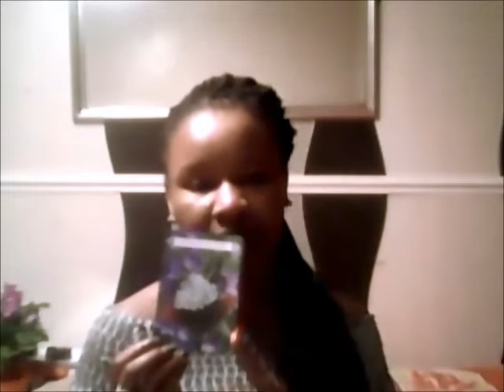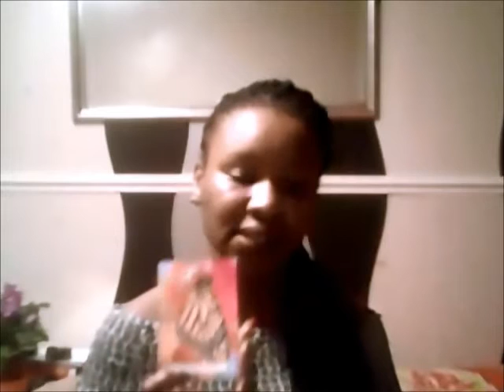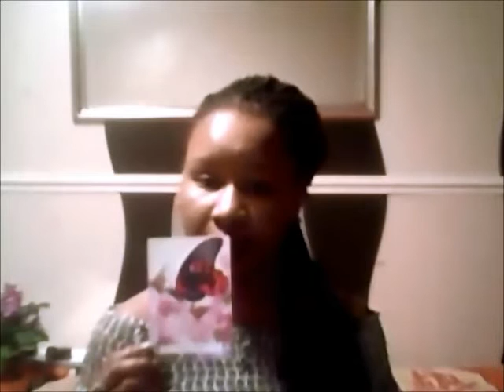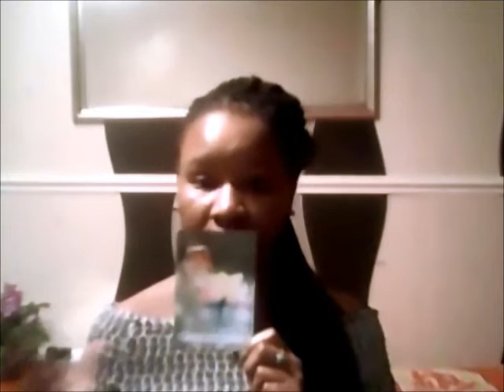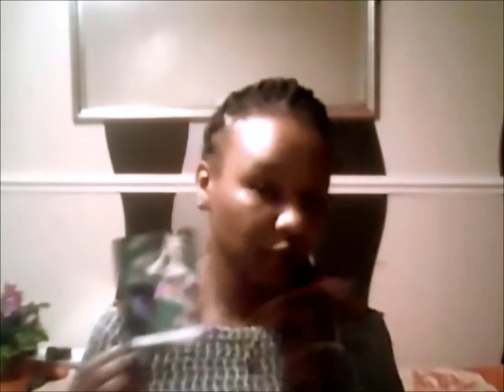LISTENING TO YOUR BODY ! Pisces Weekly March 13 - 19 2017 Angel Oracle Reading